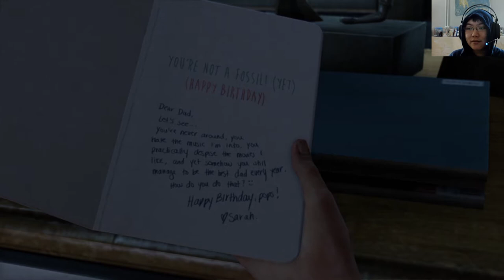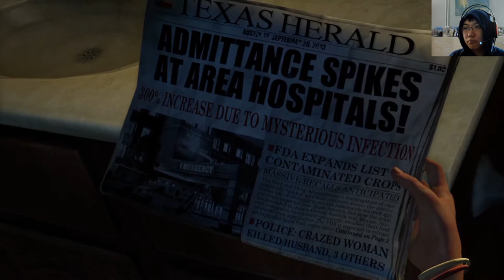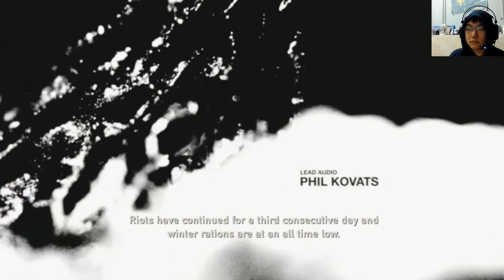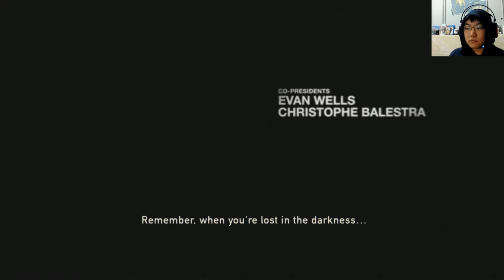The Journey Begins｜THE LAST OF US Part 1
This is one of my favorite games of all time, which is why I'm definitely finishing this series before the sequel comes out. If you haven't played this game, I strongly suggest you play it for yourself, before being spoiled by this video. That being said, this playthrough will remain spoiler-free, as in I will refrain from referring to anything that has not happened.